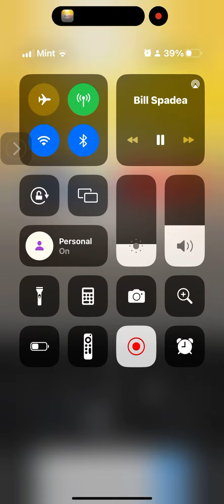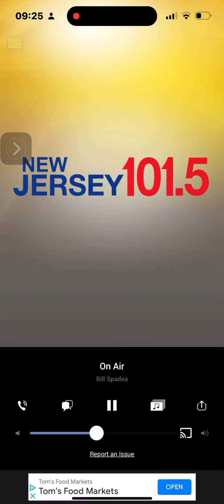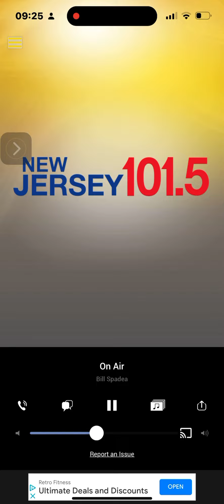Tim on Spadea 11/7/22